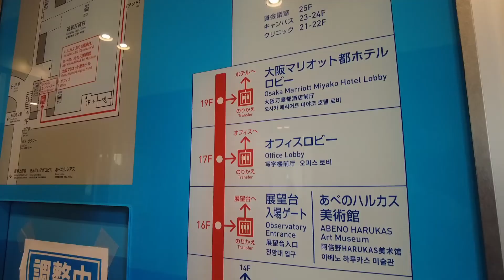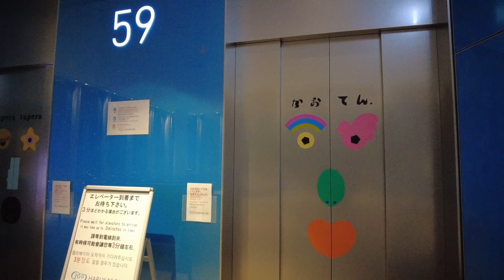新世界・天王寺・阿倍野を散歩 テトリスのようだ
新世界・天王寺・阿倍野を散歩しました

Shinsekai
Tennoji
Abeno

Nipponbashi Denden Town
日本橋筋商店街
でんでんタウン

Tsutenkaku
通天閣
大阪名物 ミックスジュース

Abeno Q's Mall
あべのキューズモール

Abeno Harukas
あべのハルカス
ハルカス300 展望台
夜景

Hoop